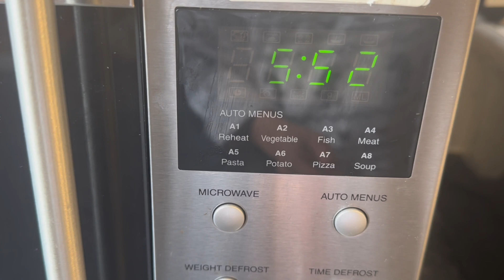Ǎn Khoai Lang Giúp Giảm Cân,Cách Nướng Khoai Lang trong Microware Khô Quá Ngon